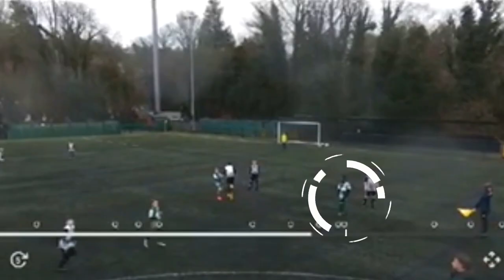Barack Ahmed-Shaibu / Midfielder, Left Winger and Right Winger / 22.05.2012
One more material, now for the athlete Barack Ahmed-Shaibu

DVD MATERIAL IS THE PLAYER'S CURRICULUM.

Come meet us and make your budget!
Wpp:  + 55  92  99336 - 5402